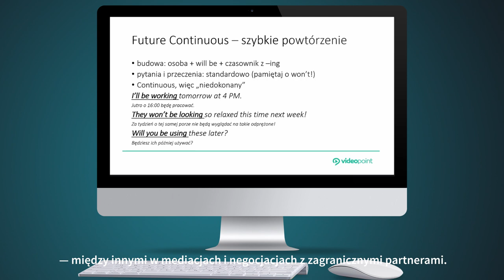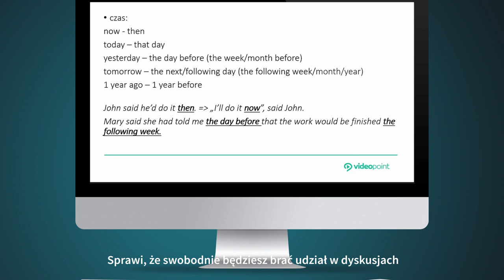VIDEOPOINT | Angielski w zarządzaniu projektami. Zagadnienia językowe i merytoryczne [kurs video]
Poczucie pewności i swoboda to nieodzowne cechy dobrego lidera. Trudno zaś o pewność siebie, gdy podczas niezwykle ważnej telekonferencji nagle brakuje słów. Dlatego przygotowany przez Rafała Tonderę kurs Angielski w zarządzaniu projektami. Kurs video. Zagadnienia językowe i merytoryczne tak duży nacisk kładzie na praktyczną stronę zagadnienia. Bo to w czasie pracy, nierzadko bardzo intensywnej, a nie w sterylnych warunkach sali egzaminacyjnej, wykorzystywane będą nabyte podczas nauki umiejętności. Język ma służyć jako jedno z najważniejszych narzędzi skutecznego menedżera, który dzięki niemu może lepiej zrozumieć wielokulturowe środowisko, dostrzec rozmaite niuanse i uwarunkowania.

Żądny wiedzy?